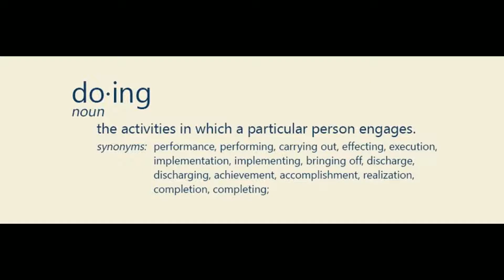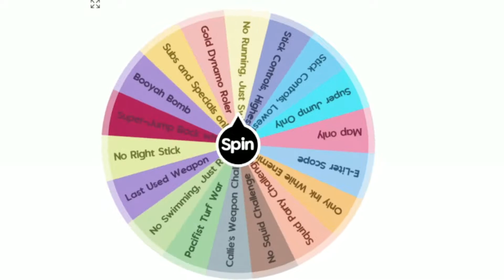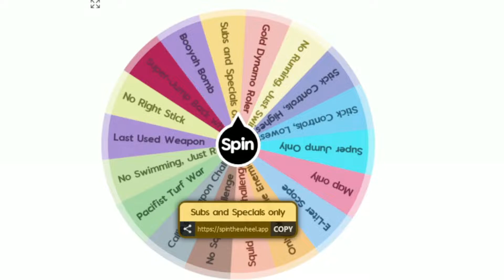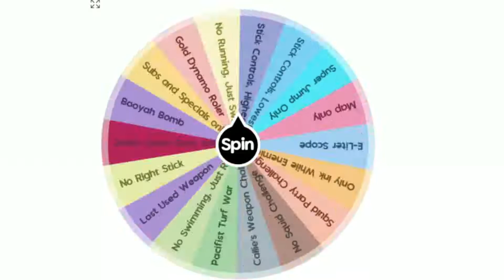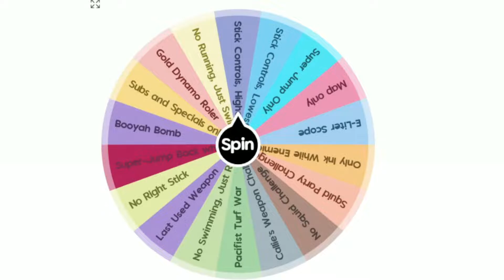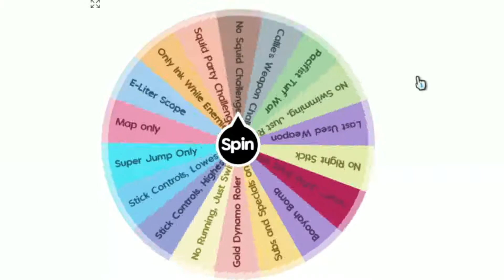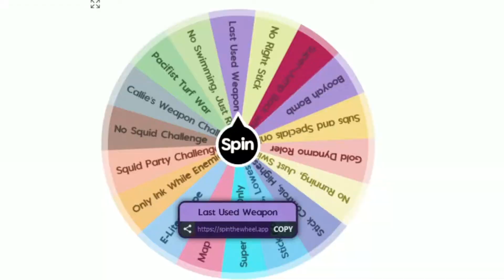Doing MORE Weird Splatoon 2 Challenges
Hey! I'm back with my first upload in a long time again, have been busy with life so its been a while. I hope you enjoy this new masterpiece

❤About Me❤
The names Riven, but refer to me as Rev. I just do random videos on random games. I am absolutely insane and I love it. And yeah I do stuff with friends too!

(friend codes in there)
Add me! Rev#8127